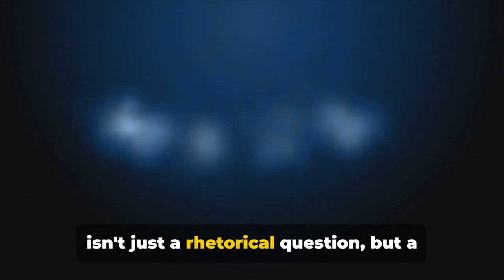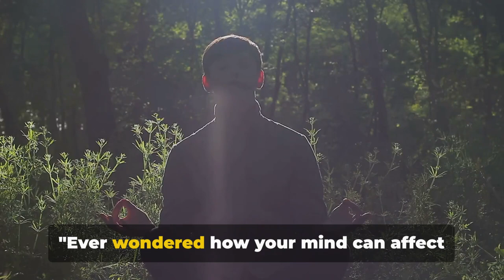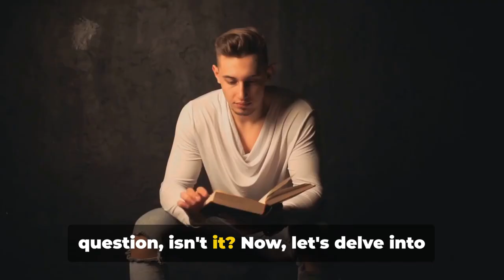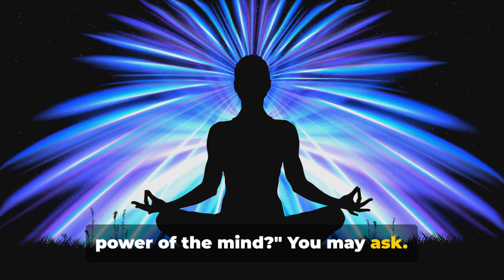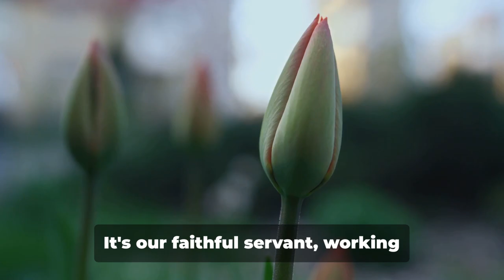The Miracles of Your Mind by Dr. Joesph Murphy | Book Summary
Dr. Joseph Murphy's "The Miracles of Your Mind" explores the transformative power of the subconscious mind and its influence on our daily lives. In this summary, Murphy delves into the principles of positive thinking, visualization, and the law of attraction, offering practical techniques for harnessing the subconscious mind to achieve success, health, and happiness. Through inspiring anecdotes and scientific insights, Murphy demonstrates how changing our beliefs and mental patterns can lead to profound changes in our circumstances and experiences. "The Miracles of Your Mind" serves as a guide for unlocking the hidden potential of the mind and creating a life filled with abundance and fulfillment.